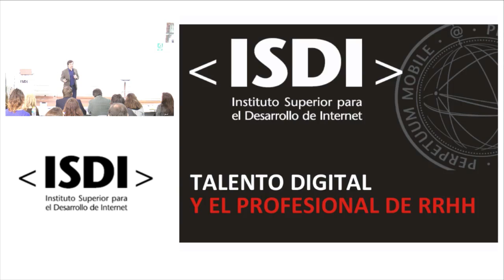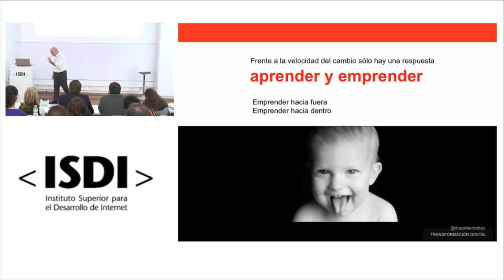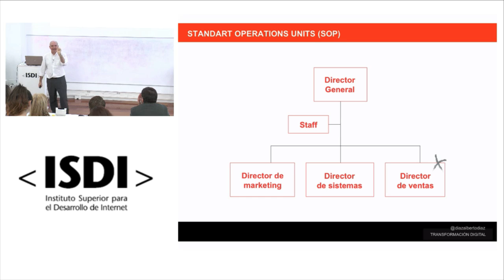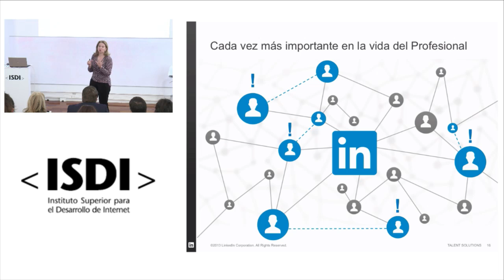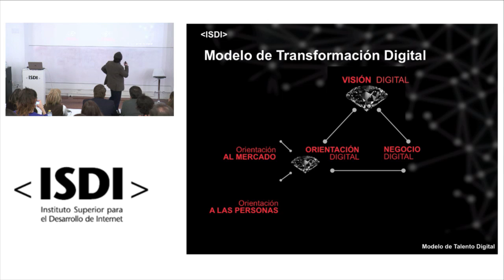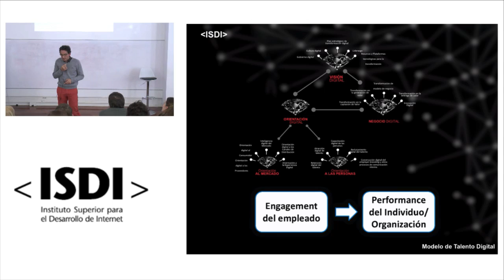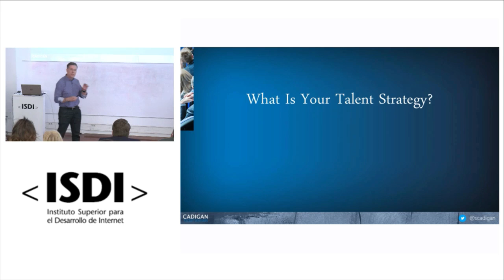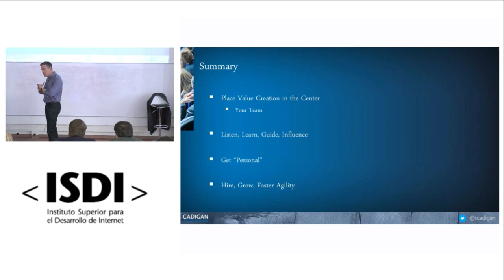ISDI | Workshop | Talento Digital y el Profesional de RRHH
ISDI presenta la sesión TalentoDigital y el Profesional de RRHH que tuvo lugar el pasado jueves 5 de febrero en Madrid, dónde más de 150 responsables de RRHH se reunieron para explorar los retos a los que se tiene que enfrentar un responsable de RRHH a la hora de seleccionar el mejor Talento Digital en su empresa.